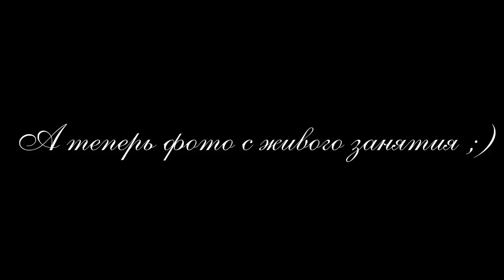Рисуем белочку гуашью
А теперь рисуем белку ))
Немного суровая "барышня" получилась ;)

Для работы потребуется:
- гуашь
- карандаш и ластик\клячка
- бумага
- кисти (круглая белка№4 и колонок №2)
- палитра
- тряпочка
- вода

Делитесь вашим мнением в комментариях!